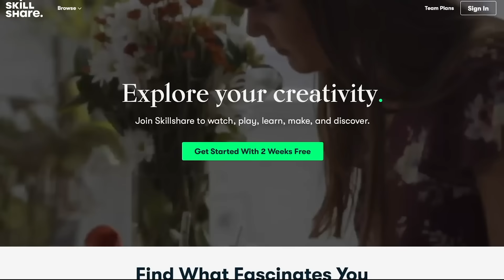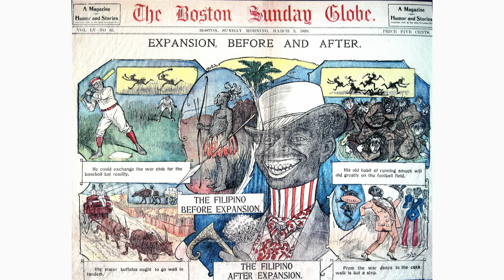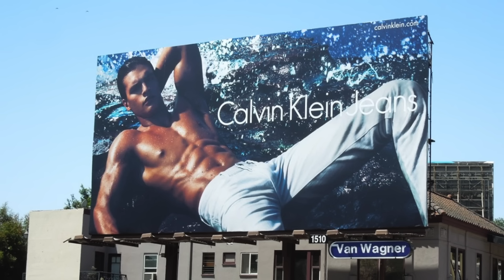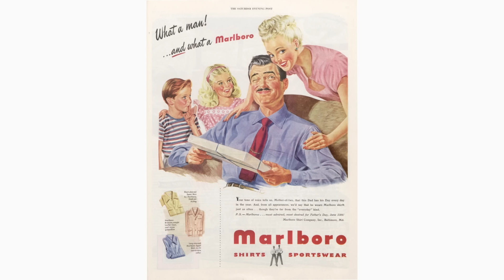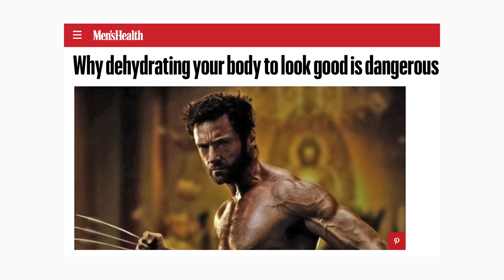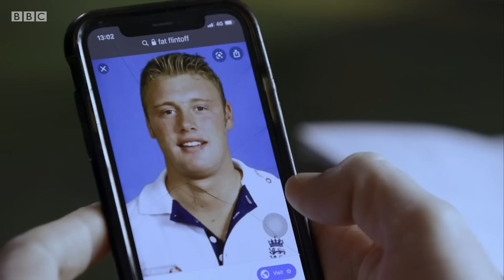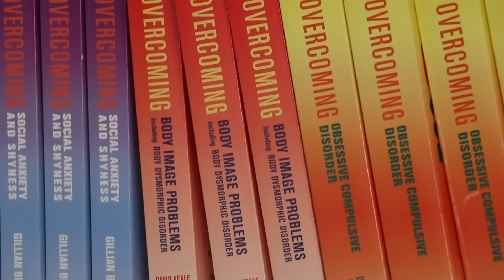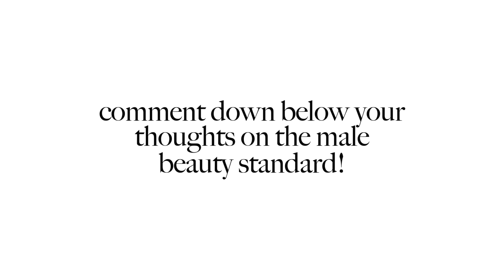The dark reality behind male beauty standards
NEW VIDEOS 🎥‼️⬇️
💄👙WHY VICTORIA SECRETS COMEBACK IS UPSETTING PEOPLE